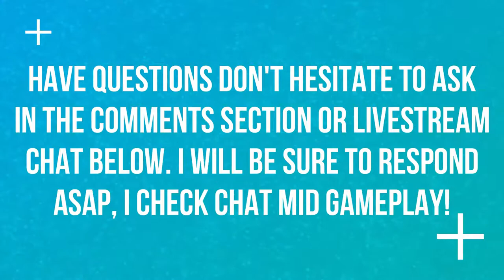THIS CAT LADY IS A PAIN | WALKTHROUGH | EPISODE 46 | POKEMON LET'S GO 🎮🎮🎮